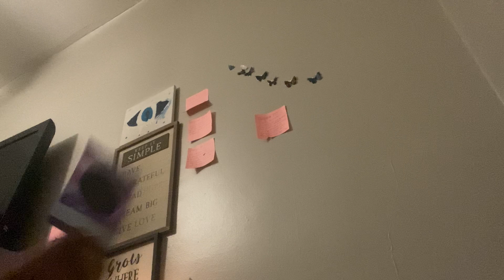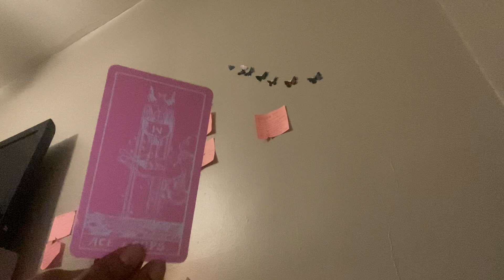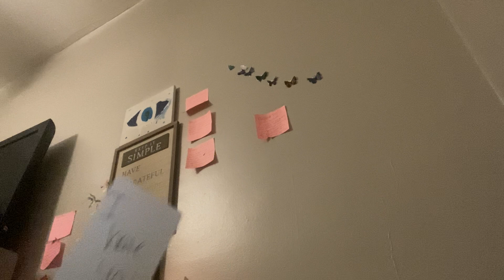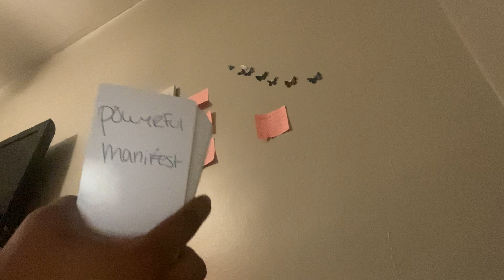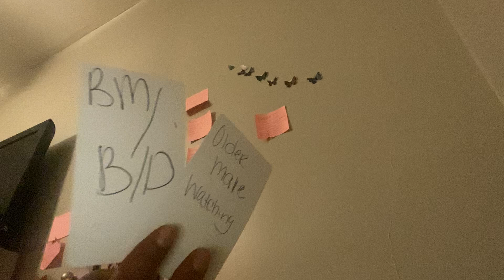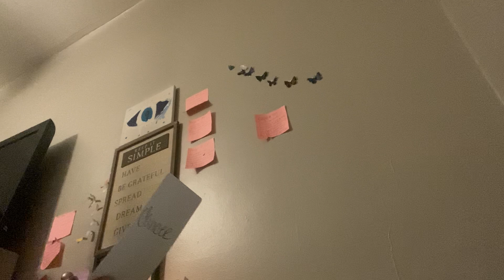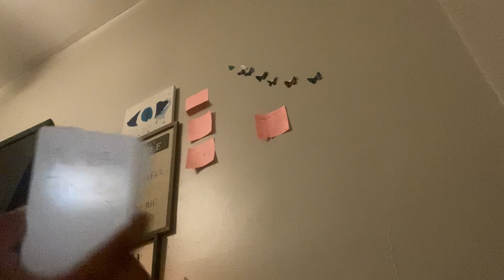They didn't know u was a real life earth angel 🥺deep regret 🤬3rd party obsessing doing rituals 🧿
HEY it’s sunshine vibes with the high vibrations with a general reading roles can be reversed take what resonates please like share and subscribe thanks for watching sending peace love and light 💙🌍💚 i accept donations cashapp $ssexylexyyy25 as well If you like to purchase u can contact me Alexis (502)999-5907 or Facebook Reaona Marie